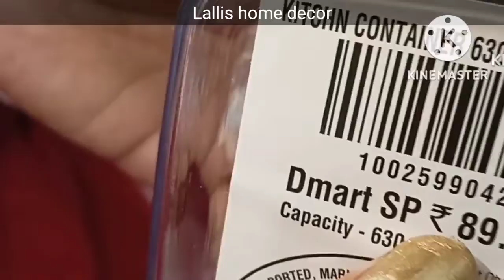D MART/new kitchen product/non stick kadai/plastic container/masala box/online shopping#dmart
hello friend aaj main aapke liye lekar I hun D-Mart ke latest kitchen ke product plastic ke saman masala box latest saman I hai Abhi timart per yah sabhi aap jakar vahan se khareed sakte hain D-Mart se ya FIR aap online bhi shopping kar sakte hain Di Mart ke app se

thank you so much watching my video thank you so much